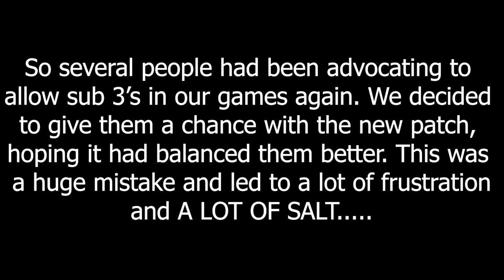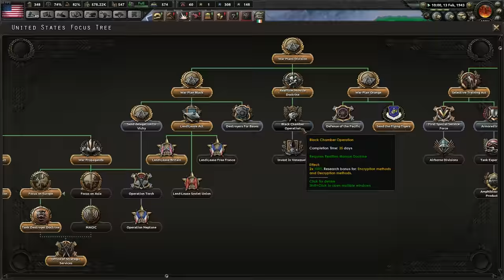The Battle of The Atlantic - Hoi4 MP In A Nutshell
Episode 128

Sub 3's are so unbalanced it's amazing how they haven't buffed destroyers...

Mods:The Spot Optimization mod(Makes the game run so much better),  WW2 Rebalanced